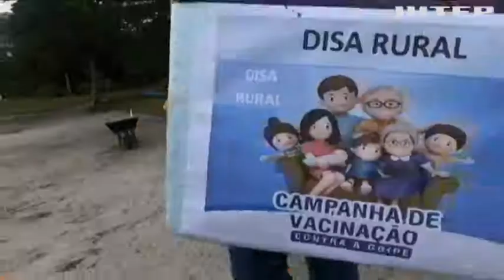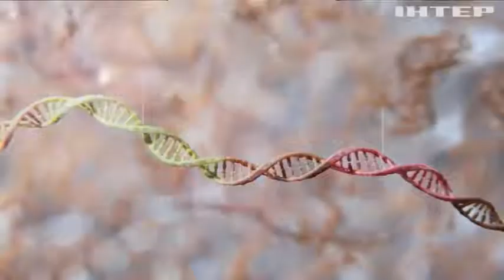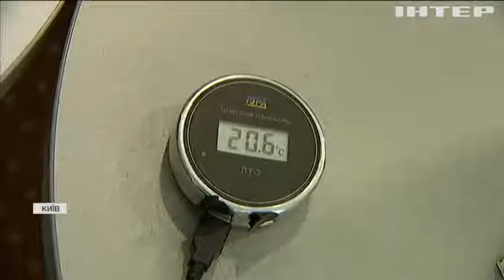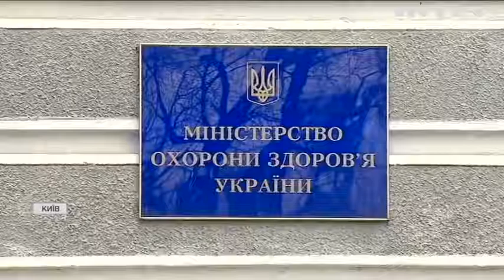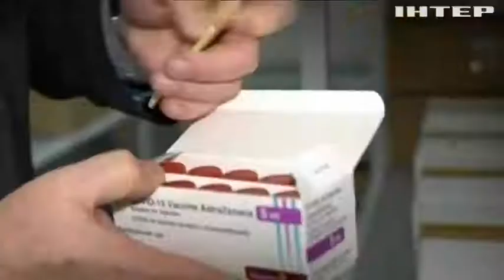Індійська копія AstraZeneca: що відомо про вакцину, яку везуть українцям?